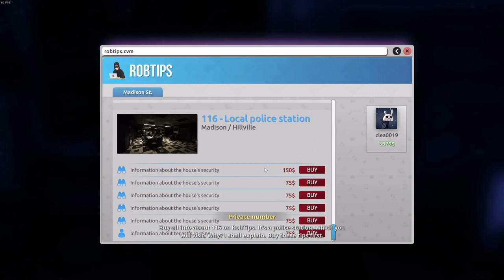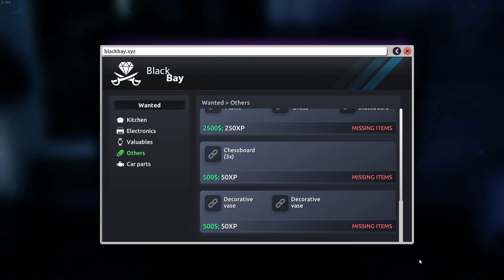I ROBBED THE WRONG HOUSE!!! Thief Sim 2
whats up guys today we are playing thief sim 2 again i can't get enough of this game